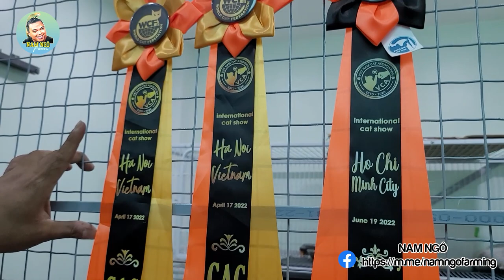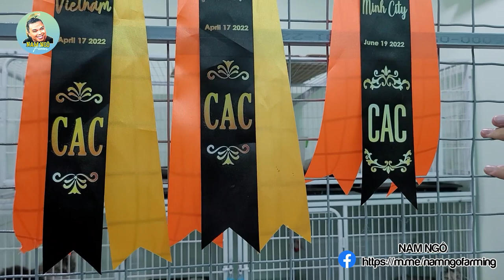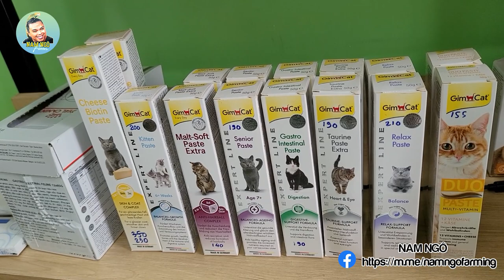Mèo Khổng Lồ Maine Coon Có Gì Hấp Dẫn Mà Các Sen Sẵn Sàng Bỏ Ra Hàng Trăm Triệu Để Đưa Về "Hầu Hạ"